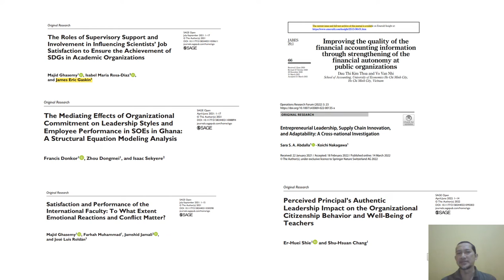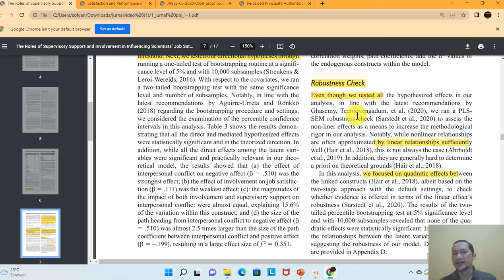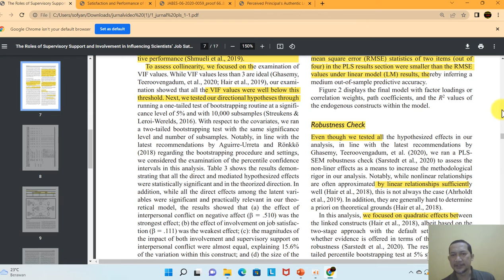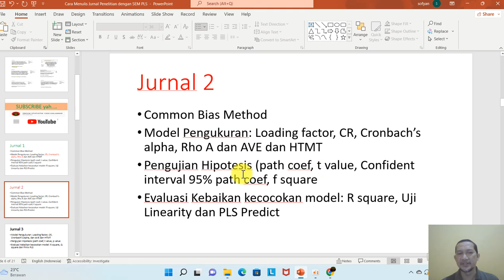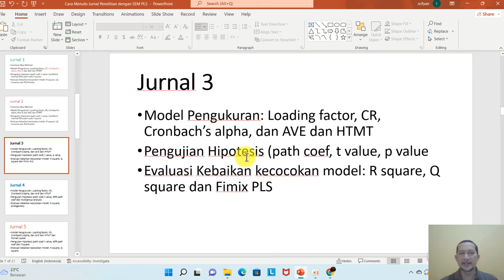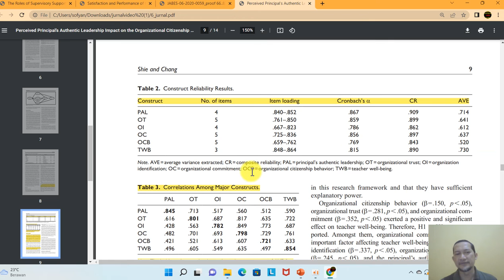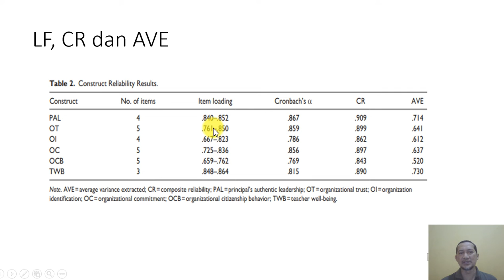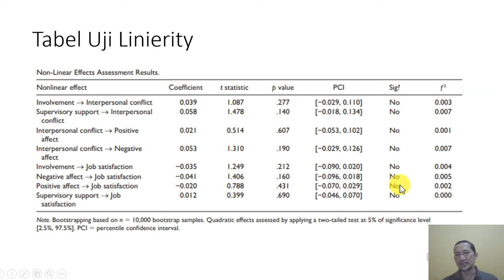TUTORIAL SMARTPLS 4 UNTUK MENULIS JURNAL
MENULIS HASIL OUTPUT SMARTPLS UNTUK JURNAL, ISI NYA APA AJA? [TUTORIAL SMARTPLS 4].
LOADING FACTOR COMPOSITE RELIABILITY HTMT CRONBACH'S ALPHA F SQUARE R SQUARE Q SQUARE PLS PREDICT UJI LINIERITAS

TUTORIAL SPSS SMARTPLS AMOS LISREL UNTUK OLAH DATA SKRIPSI TESIS DISERTASI, JURNAL. MUDAH DAN RINGKAS.